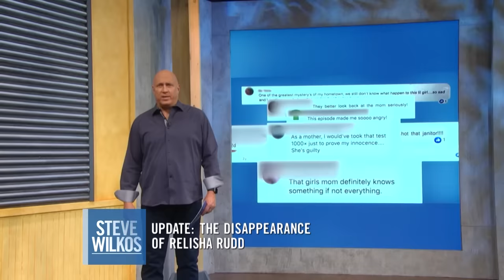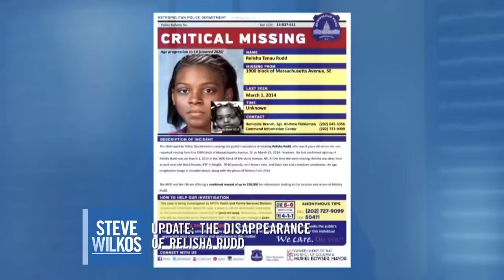UPDATE: THE DISAPPEARANCE OF RELISHA RUDD | Steve Wilkos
Shamika came to our show several years ago seeking answers about her daughter’s disappearance. Several family members took lie detector tests and were proven innocent. Shamika refused to take a lie detector test and emotions ran high. Today we check in to see how she’s doing after being on the show